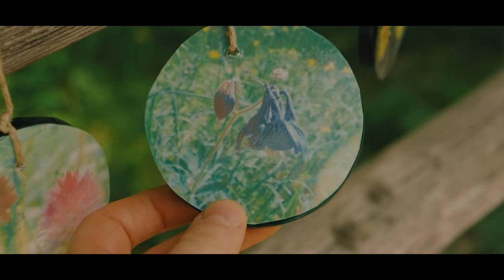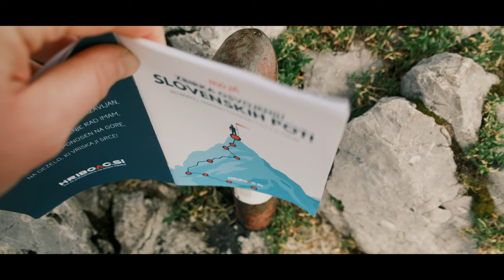25 ⎸ Days of my life in the mountains of Slovenia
No time like summer to spend it hiking with friends! I haven't had many days off lately, so spending those moments in places and with people I love feels extra important. 🥾⛰️☀️🌲

Time stamps:

0:00 - Intro
1:28 - Day off routine
3:18 - Life update
5:11 - Hiking to a waterfall
7:26 - The garden situation
12:54 - Extreme weather
14:42 - Mountain lodge hike
17:03 - Getting through a sad day
22:50 - birthday picnic in the Mountains
24:52 - Hiking adventures with Tina
27:53 - Outro

Songs:

Common Walls - Sunfish Grove
A Day at a Time - Ludlów
I Go Blind - Martin Hall feat. Frigga
Face - Alex Kehm
Heart Line - Sam Shore
Lysithea - Candelion
So Full of Love - Ramin feat. Adilynn
Trust in What You Cannot See - /

Camera equipment used to film this video:

Lens - Fujifilm XF 18-55mm
Microphone - Rode VideoMicro Compact On-Camera Mic